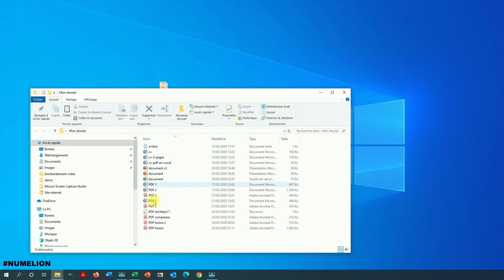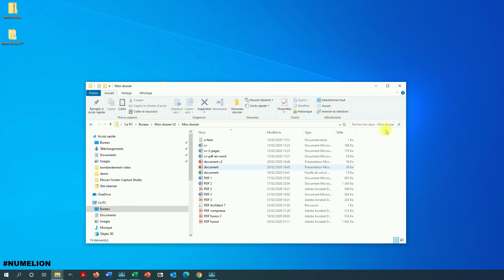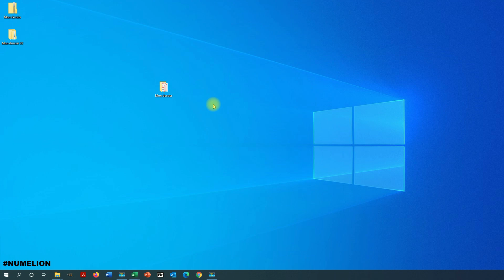Comment Zipper un Dossier Windows ? [Compresser en 2 clics]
Comment zipper un dossier ? Autrement dit, comment compresser un dossier dans Windows. Lorsque je dis dossier, il peut également s'agir d'un fichier ou d'un groupe de fichier. Peu importe, l'objectif est de zipper des éléments dans un fichier compressé.

Pour cela, on va utiliser une fonction toute prête dans Windows pour zipper un dossier ou des fichiers. En deux clics ou peut avoir compresser ses éléments. Nous verrons également comment dé zipper le dossier que nous aurons compresser précédemment pour récupérer les éléments et pouvoir les consulter de nouveau.